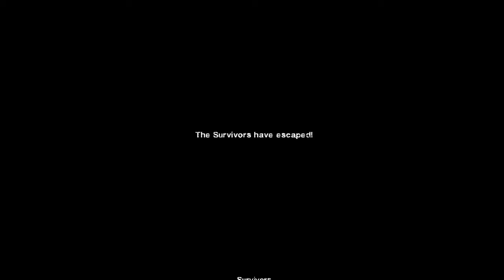LEFT 4 DEAD 2 CRASH COURSE